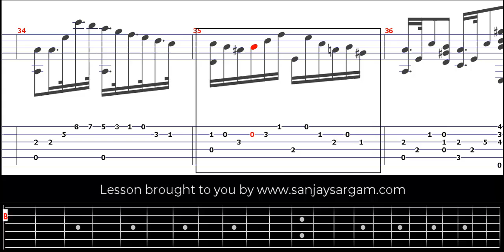Andantino Alla Siciliana-00 - Guitar Tutorial (Fingerstyle)